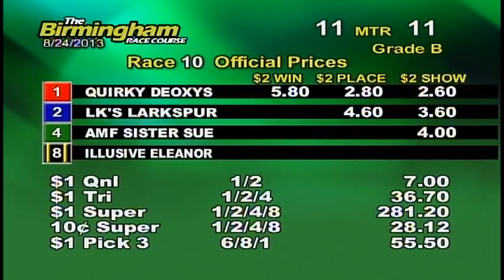08/24/13 Afternoon Race #10